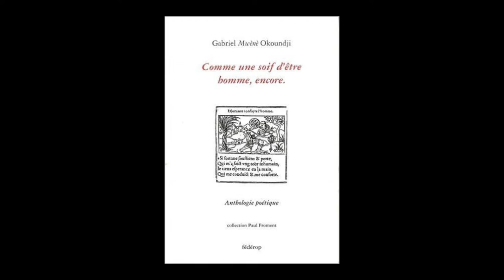Gabriel Okoundji - Comme une soif d'être homme, encore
Gabriel Okoundji vous présente son ouvrage "Comme une soif d'être homme, encore" aux éditions Fédérop à l'occasion de L'Escale du Livre 2016 à Bordeaux.